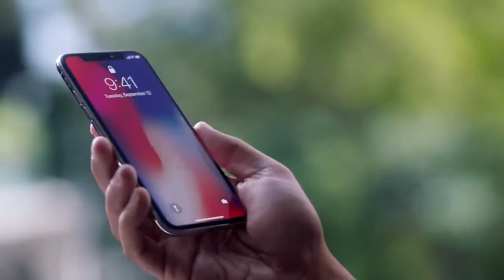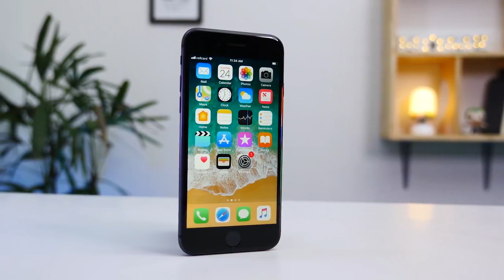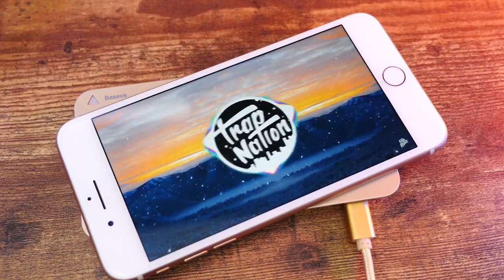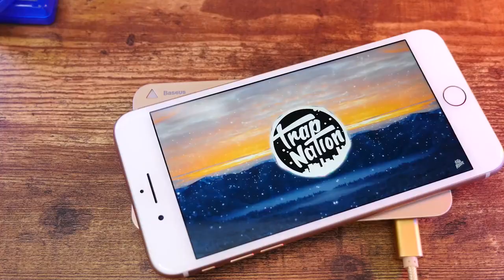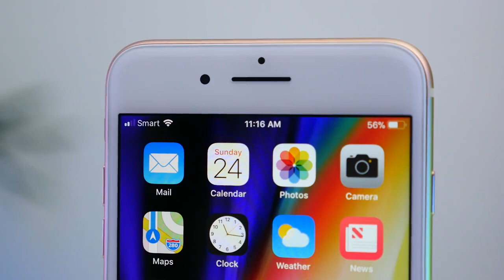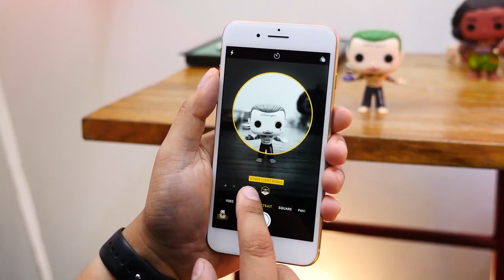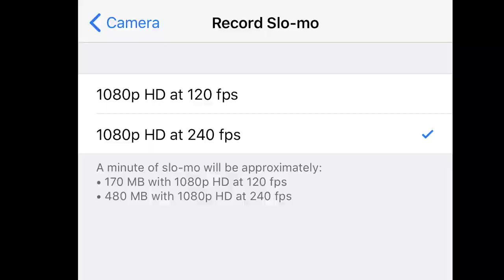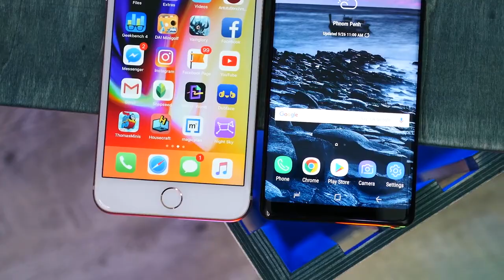មុននិងទិញ​ iPhone 8 និង 8Plus សូមស្ដាប់បង John Sey និយាុយសិនទៅទើបល្អ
iphone 8 and iphone 8 plus